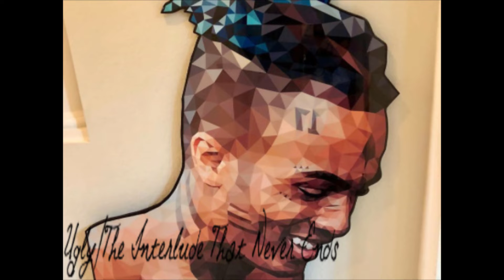Upcoming XXXTentacion Songs (Bad Vibes Forever)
Some upcoming XXXTentacion Songs that could be in Bad Vibes Forever. (Note: These songs are unreleased and are snippets only)